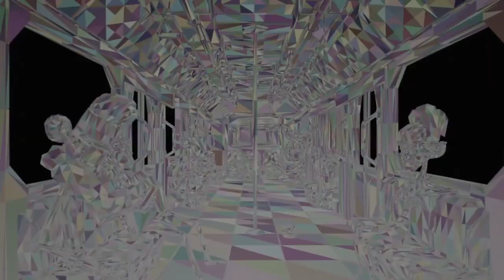Trym - Trip In A Black Hole (Exclusive)